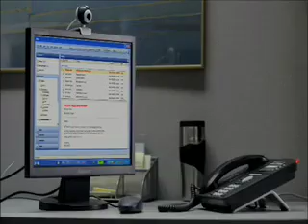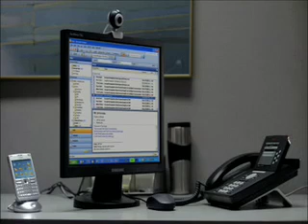AVAYA - Tiff (IT)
La campagne AVAYA en 6 langues réalisée par le studio Locali (Lyon) avec l'agence CHO YOU (Paris)